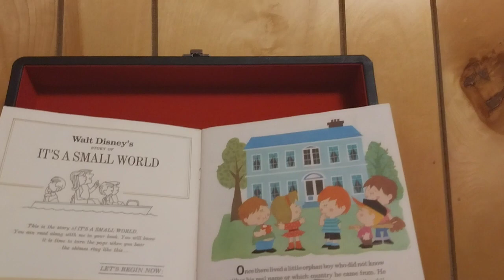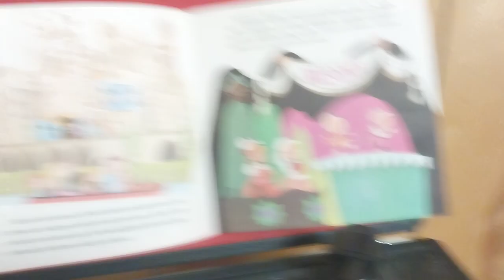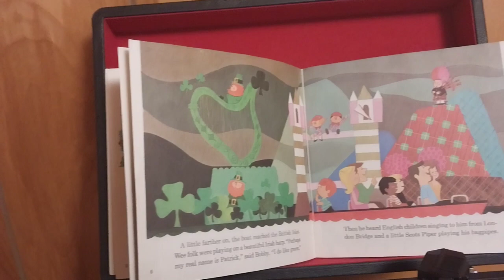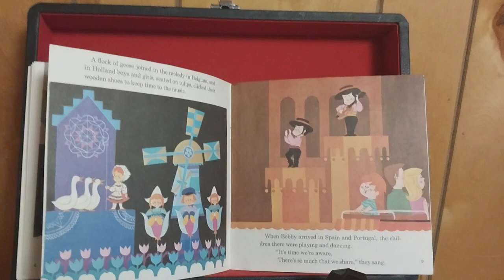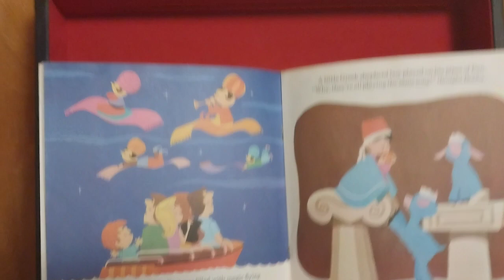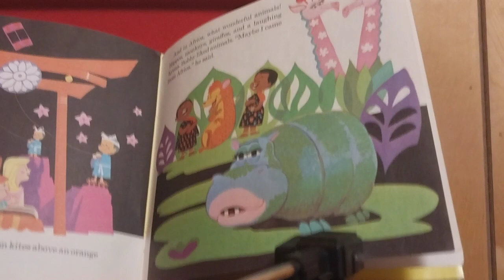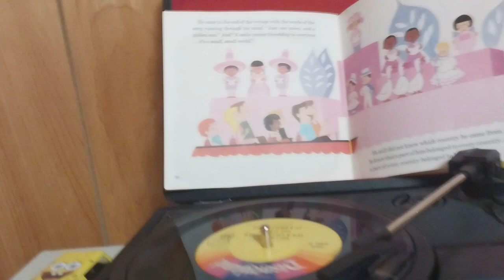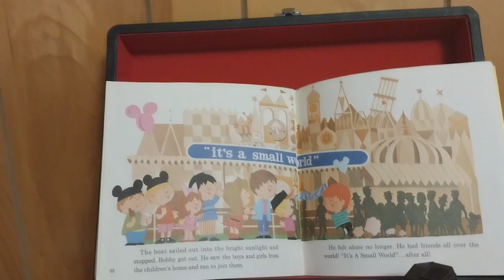It's a Small World (Book And Record)